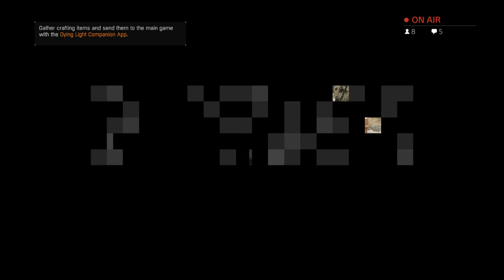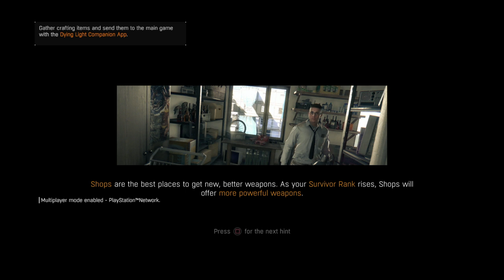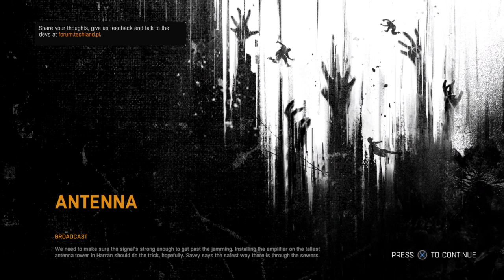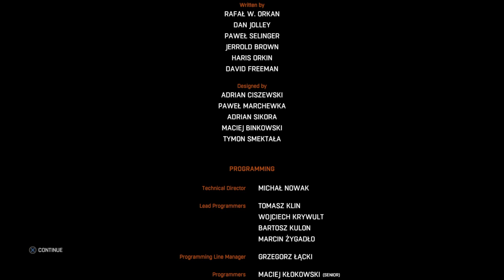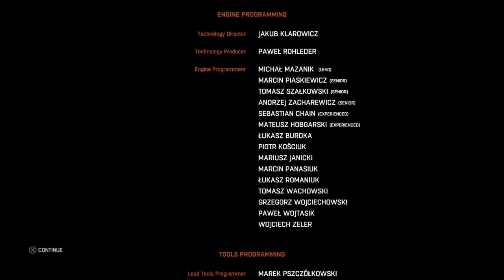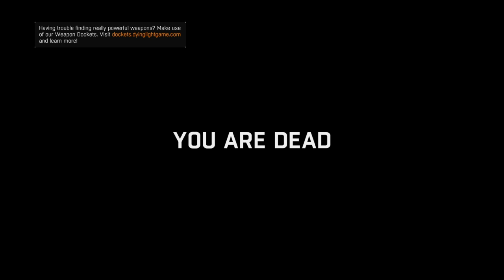[HUN PS4 HD] Dying Light Enhanced Edition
PS4 live gaming streams in HD. Attention! Raging ahead. :D